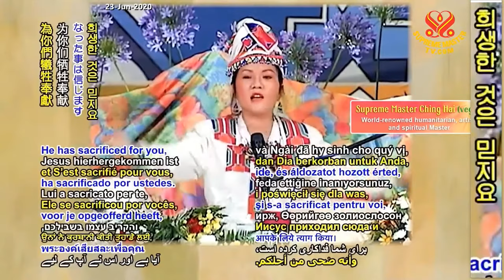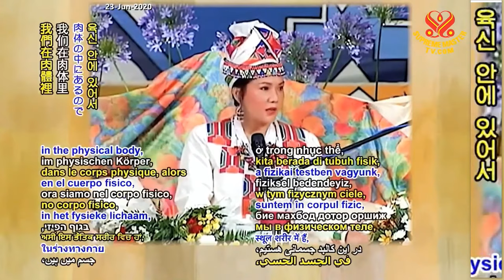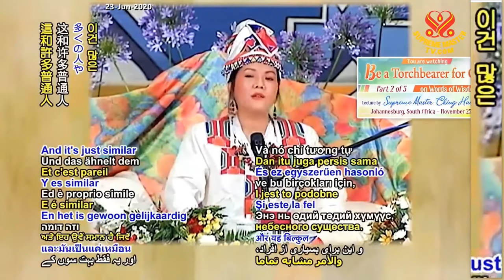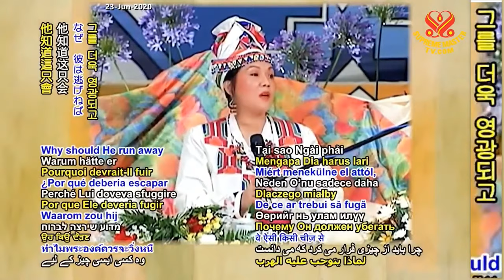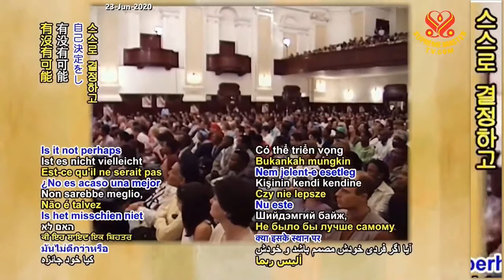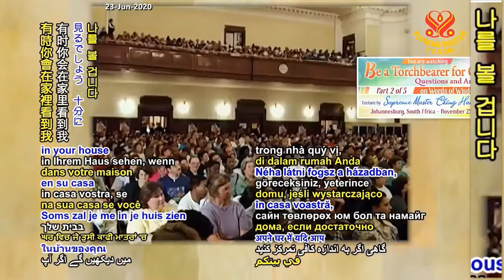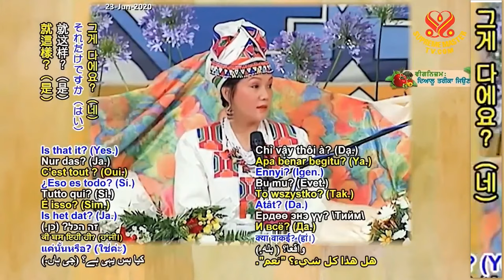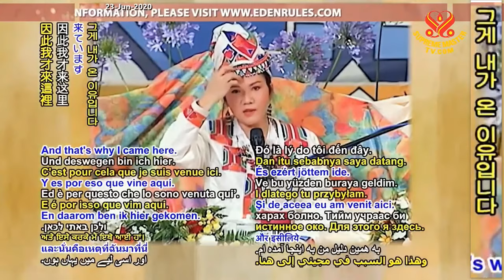(P. 2/5) Be a Torchbearer for God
Supreme Master Ching Hai's lecture at Johannesburg, South Africa, Nov 25, 1999.